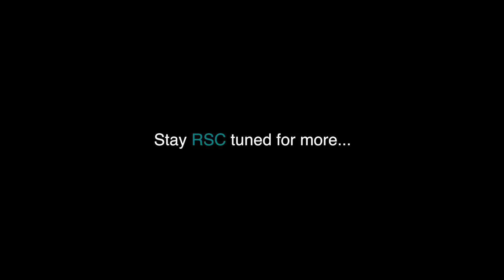DMT #6 'Still in conversation with Honey' (RSC Tunes)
Presenting… PART 2 of the same talk...

Still conversing with Honey, another passionate dancer from the streets of Mumbai... Getting his perspective on dance, the struggle and the harsh 'system' one has to deal with...

You can call it a dance documentary or perhaps just a bunch of perspectives on Dance from/in India... Mumbai...

A window to a different reality...

interesting things were happening...

Latest from Da Lab.

Title: DMT #5 featuring Honey - one of the better dancers from the streets of mumbai

RSC Tunes:

Starring:

Special Thanx to You ;)